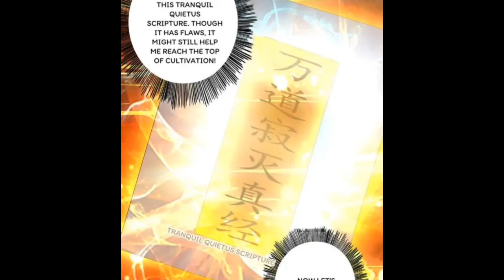HE WAS THE TUTOR OF GODS HIS STUDENTS BETRAYED HIM AND KILLED HIM HE BECAME THE MOST POWERFUL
manhwa recap
recap summery
funny manhwa recap
romance manhwa recap